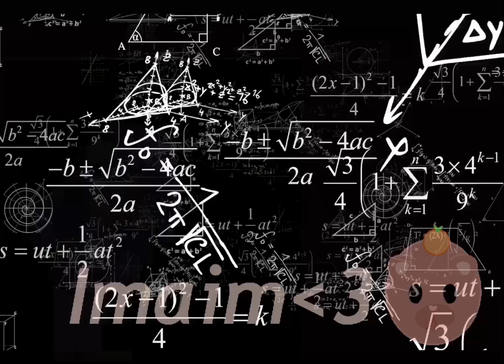🏫 SCHOOL SONG 🏫 edit matildathemusical [ READ DESCRIPTION ]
Hey guys so apparently CAPCUT GLITCH AND THERE WERE BACK SCREENS BEHIND THE OCS😭 So pls just ignore that anyways hope u enjoyed Aimy fans💖🫶🏻